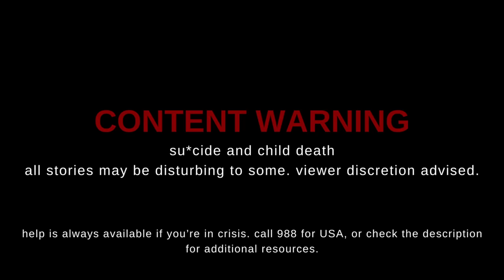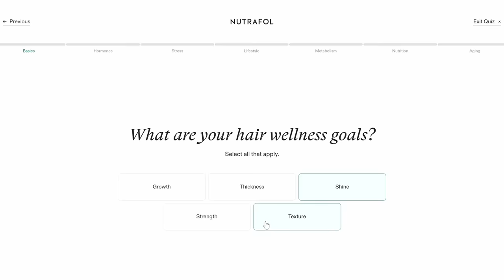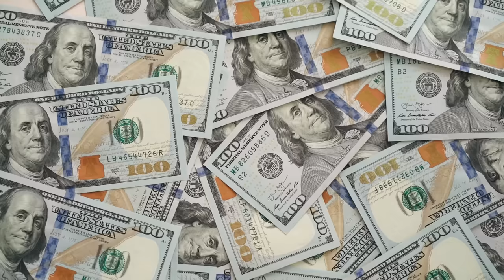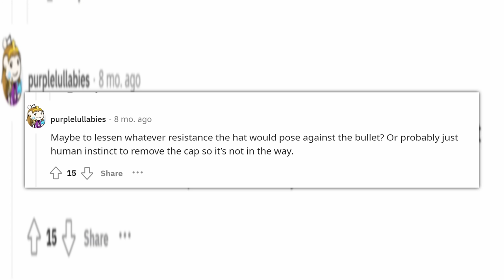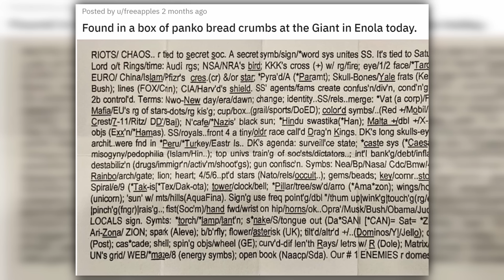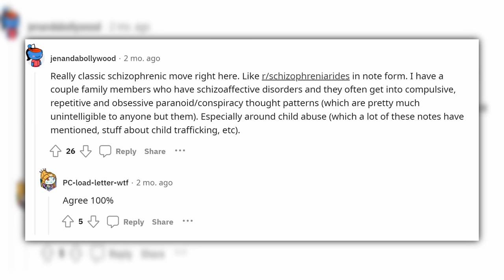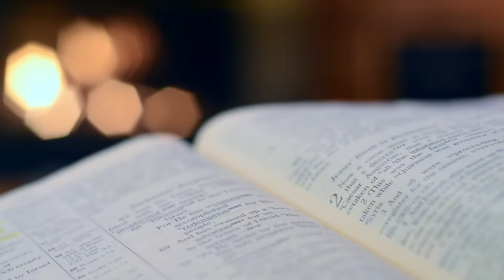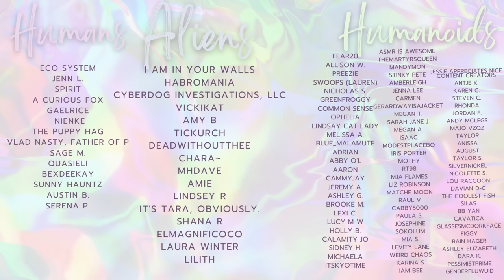5 Disturbing True Stories You've (Probably) Never Heard | Can't Look Away Episode Eight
🎧 S E C O N D  C H A N N E L: @TheHorribleStoriess

Need Help? In crisis? If you're in the USA, you can always call or text 988 or go for more information.
If you're in another country, Wiki has the phone number for all countries worldwide!

00:00 Intro
03:27 The Stracks
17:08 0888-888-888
21:48 Kordian Domagała
34:22 The Schuylkill Notes
43:47 Leslie Marie Gattas